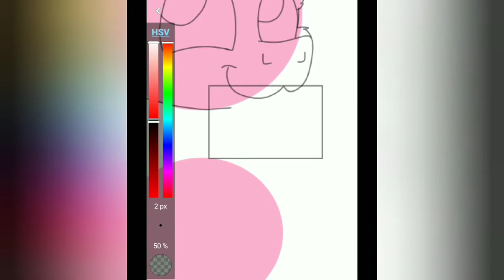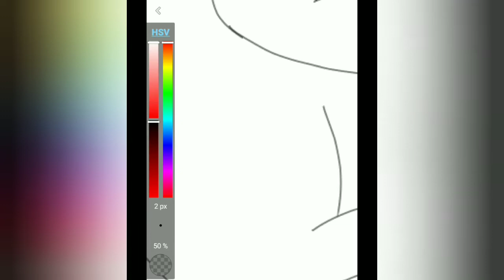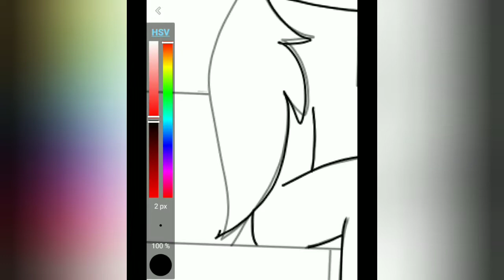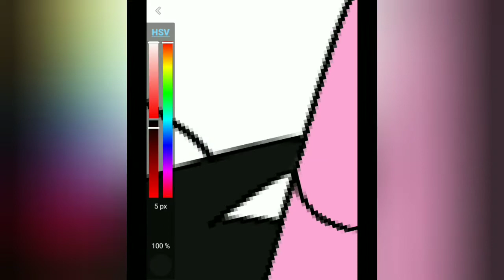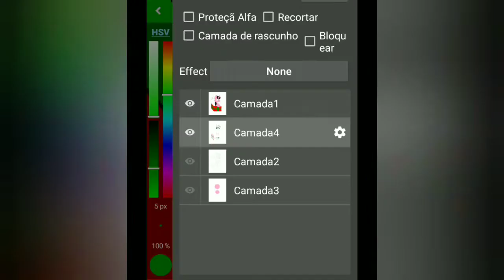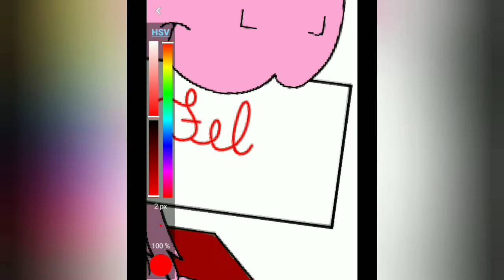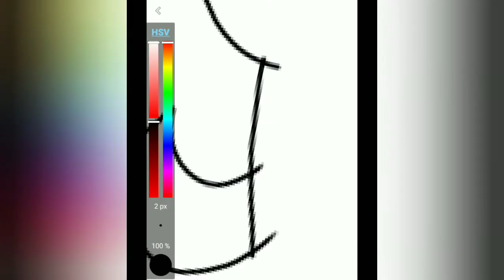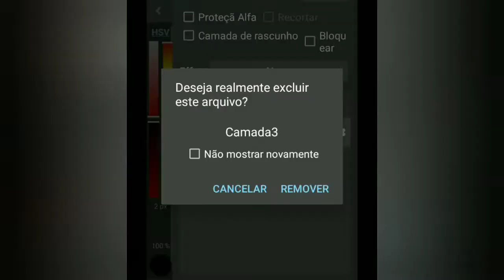O Natal Da Beatriz Plays!! 🎄☃️❄️🎅🏻🦄 (Speedpaint) #82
Merry Christmas Ponys!!